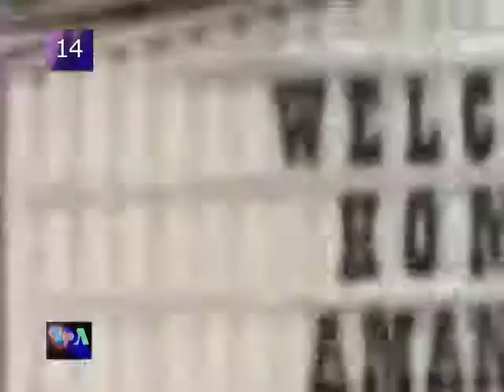VOA美國60秒(粵語): 2011年10月5日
1. 麻薩諸塞州暴雨導致氾濫
2. 亞利桑那州沙塵暴多輛汽車相撞
3. 紐約州東部直升機墜毀一人死亡
4. 美國女子諾克斯已經返回家鄉西雅圖
5. 銀河足球隊敗給予紐約的紅牛隊伍